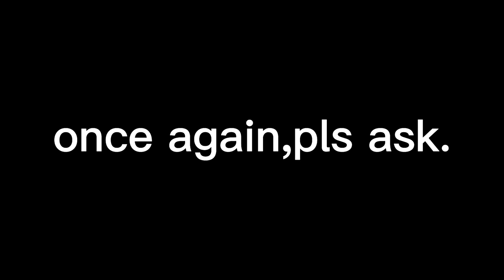a&a (bật phụ đề trước khi xem